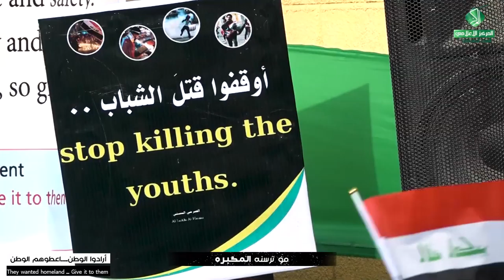بندرية ||للعراق انبيع كل غالي ونفيس|| حامد المنصوري|| كلمات :مغامس النجيماوي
::: بندرية  :::
|| للعراق انبيع كل غالي ونفيس
|| حامد المنصوري

|| كلمات :مغامس النجيماوي

|| مهرجان(30)
{المهدي علم .. تَقْوى - وَسَطِيّة - أخلاق }
البصرة.. الزبير

ذِكر الأشبال:
مرتضـــى محمد|محــــمد باقــــر|مجتبى الشويلي|حســين ستــــار|حسن أحمــــــد
مصطــفى محمد|جمـــال ناصــــر|علـــــــي كرار|محـــــــمد غني|محمـــــود علي
عباس حســــــن|محسن وليــــــد|منتظر محـــــمد|احمد عقــــــيل|مهدي البـــــــاوي
يوسف محــــــمد

ذِكر الشباب:
حسين حلــواص |حســـــين علي| |محمد البغلاني
جعفر العيساوي |مقتدى البديري| |عــــباس فـــؤاد